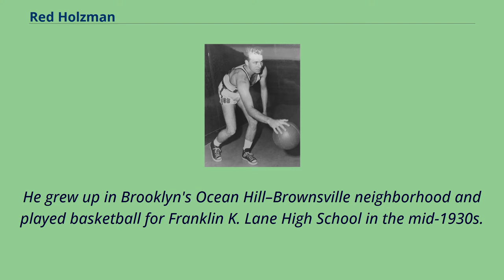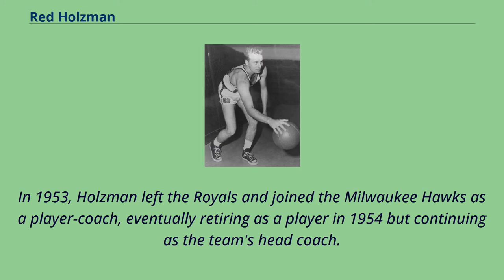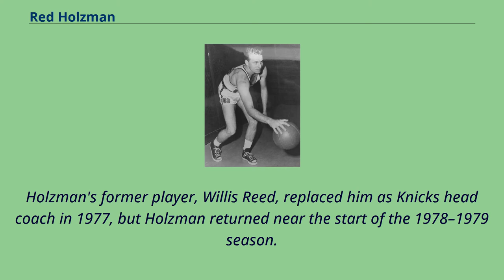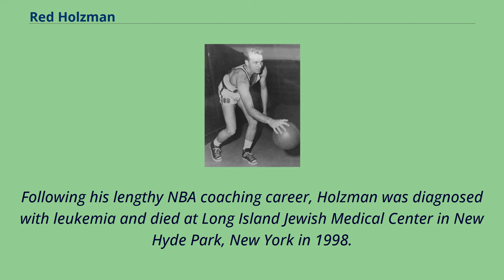Red Holzman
All-American_college_men's_basketball_players
American_people_of_Romanian-Jewish_descent
American_people_of_Russian-Jewish_descent
Basketball_coaches_from_New_York_(state)
William "Red" Holzman （August 10, 1920 – November 13, 1998） was an American professional basketball player and coach.
He is best known as the head coach of the New York Knicks of the National Basketball Association （NBA） from 1967 to 1982.
Holzman helped lead the Knicks to two NBA championships in 1970 and 1973, and was inducted into the Basketball Hall of Fame in 1986.
In 1996, Holzman was named one of the Top 10 Coaches in NBA History.
Holzman was born in the Lower East Side of Manhattan in New York City, on August 10, 1920, to Jewish immigrant parents, as the son of a Romanian mother and Russian father.
He grew up in Brooklyn's Ocean Hill–Brownsville neighborhood and played basketball for Franklin K. Lane High School in the mid-1930s.
He attended the University of Baltimore and later the City College of New York, where he played for two years until graduation in 1942.
Holzman joined the United States Navy in the same year, and played on the Norfolk, Virginia Naval Base team till he was discharged from the Navy in 1945.
Holzman in 1950, when playing for the Rochester Royals.
After the Navy, Holzman joined the NBL Rochester Royals, which won the NBL championship in Holzman's first season, and he was named Rookie of the Year in 1944–45.
In 1945–46 and 1947–48 he was on the NBL's first All League team; in the interim year he was on its second team.
Holzman stayed with the team through their move to the NBA and subsequent NBA championship in 1951.
In 1953, Holzman left the Royals and joined the Milwaukee Hawks as a player-coach, eventually retiring as a player...